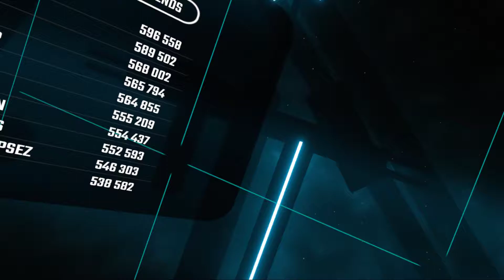Beat Saber - The Last Surprise (Persona 5)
Song: The Last Surprise by Shoji Megoru
Beat map by: guatapuri
Voltron sword mod by ! I Am Legend 27